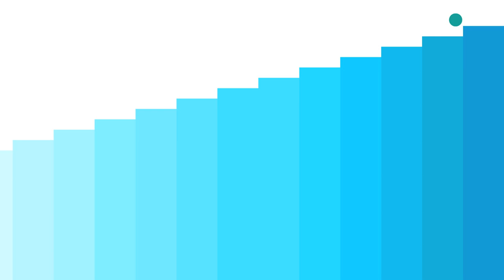Mechanism Animation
This is the final product of my current assignment in University - the task was to create a Rube Goldberg Machine - Film It - Edit It - Then Animate It! In 2 weeks!

This took almost 10 hours solid to get done meaning it only took a little longer than the Animatic at 7 hours and that was supposed to be the rough thing!

Anyway - my head is killing, I'm tiered, hungry, and grumpy. I'm going to the bar...to drink coke -_- (sometimes I wish I touched alcohol)